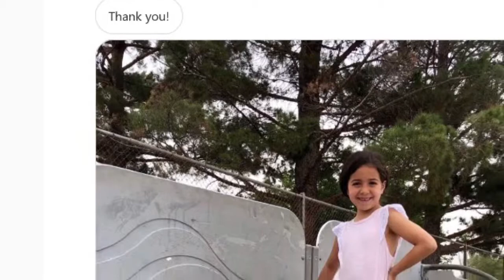Puma + Louis Vuitton street art JAFFHEE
Making modern art using luxury product brand Louis Vuitton and Puma
Go make that money
Will be making more with gucci yves saint laurent burberry prada fenty fendi supreme jordans etc